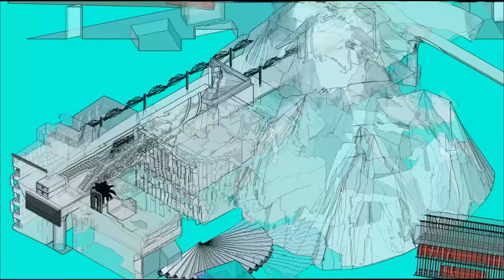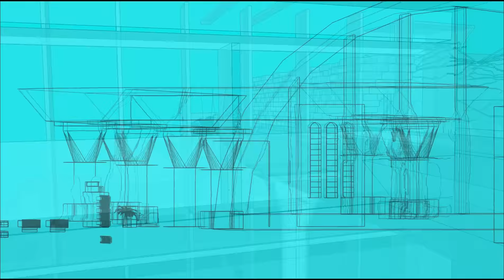Thailand experience Animation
*I do not own the copy-write to the music used*